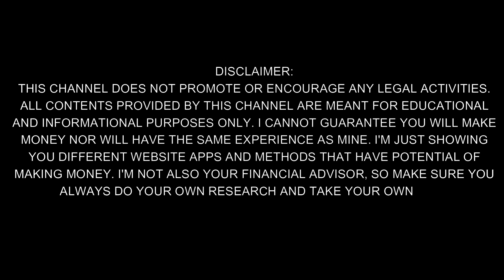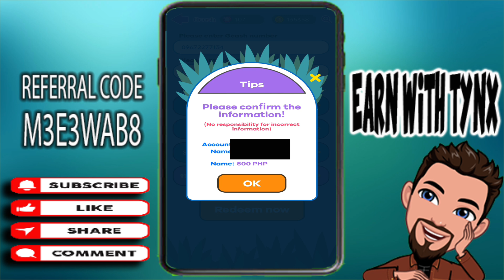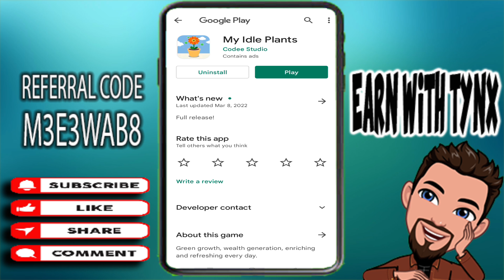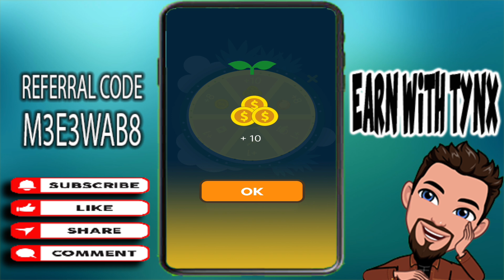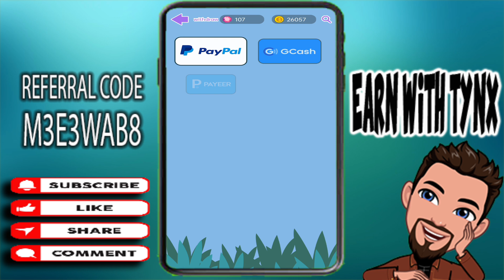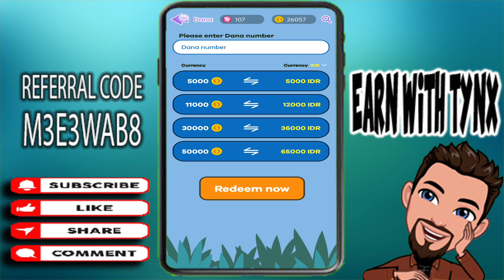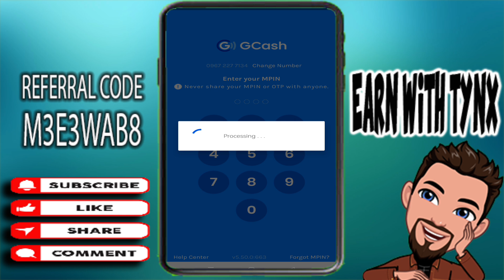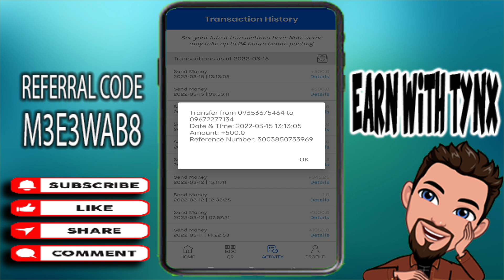TAP TAP LANG WALANG PUHUNAN KUMITA SA GCASH P500 PHP WITH LIVE WITHDRAWAL & PROOF